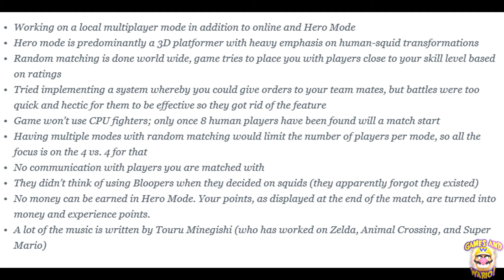Splatoon Will Not Feature Voice Chat !